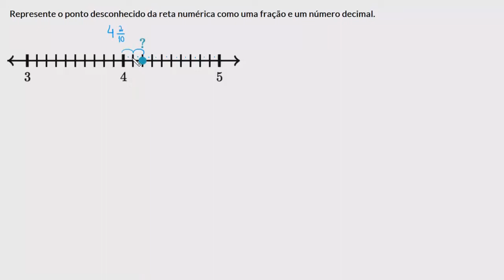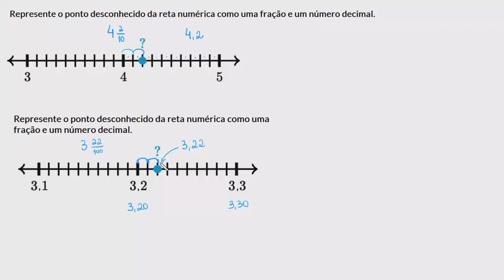Como escrever números decimais e frações representadas em retas numéricas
Este vídeo ensina: Aprenda a escrever números decimais e frações maiores que 1 mostradas em retas numéricas. Os números decimais estão limitados a décimos e centésimos.

Perdeu a aula anterior?

Quer um Tutor Virtual para Números decimais na reta numérica? Habilite a missão Números decimais na reta numérica na Khan Academy